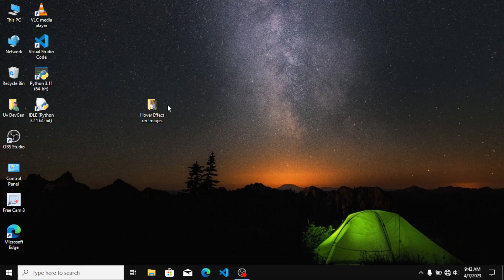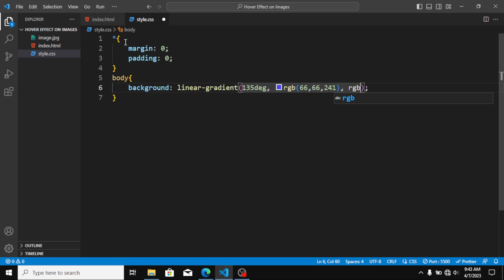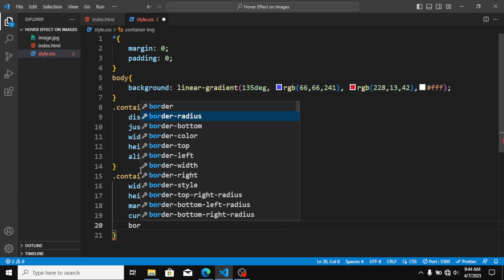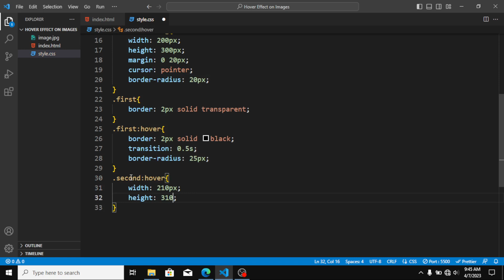Different Hover Effect on Images using Css | U We Coding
Hey Everyone !
Today in this video you will learn how to add Hover Effect on Images using Html and Css.